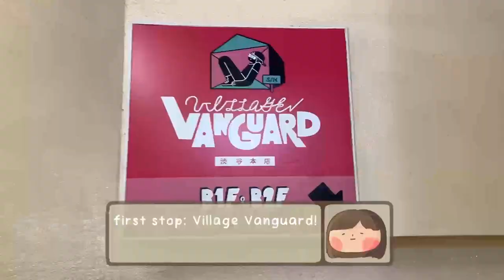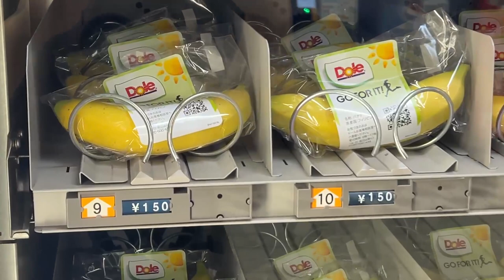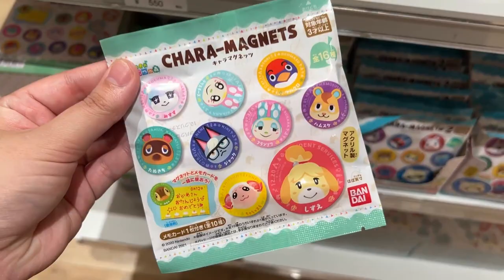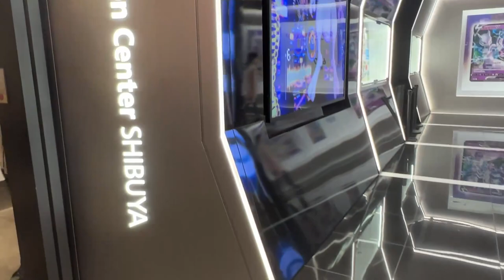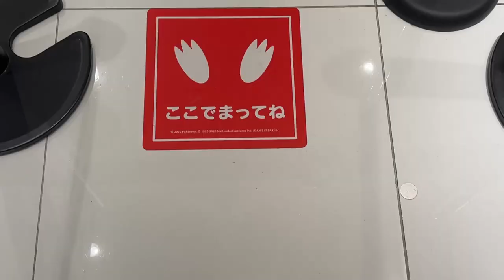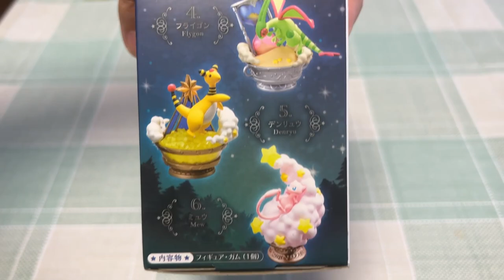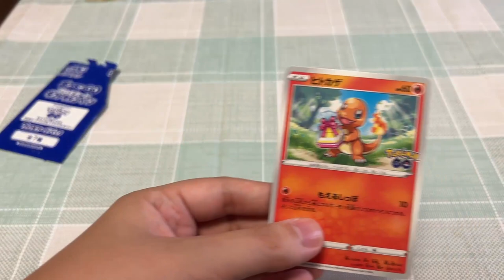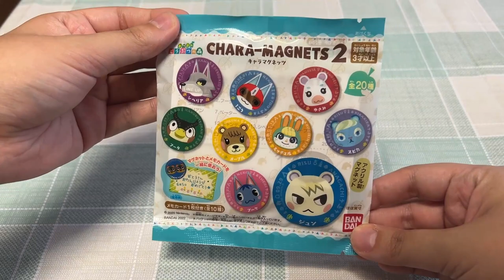shopping in shibuya ♡ japan vlog 2022 | pokemon center, nintendo store, animal crossing ♡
let's go shopping in shibuya!
today, we visited the pokemon center and nintendo store! As tourism starts to open back up in Japan, I hope you can watch my videos to prepare for your next trip! :)